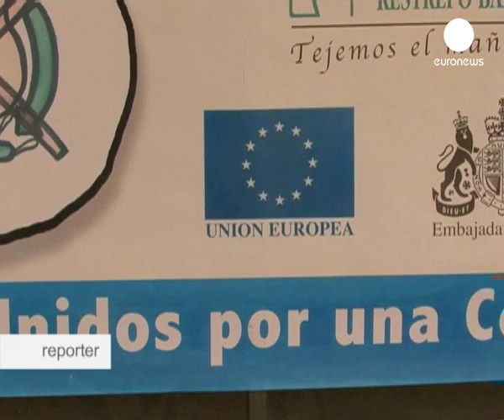reporter: Colombie : enfances volées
La jungle colombienne, un terrain miné dans tous les sens du terme. Les groupes armés maintiennent la pression sur les populations locales par la violence. Enlèvements, mines anti-personnelles, terreur... Des vies brisées et des enfances volées.